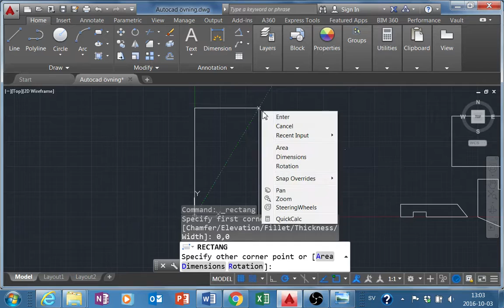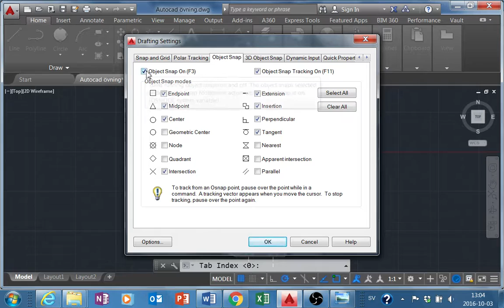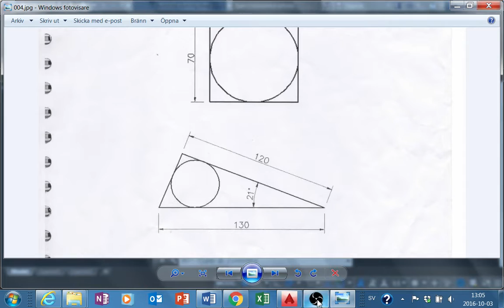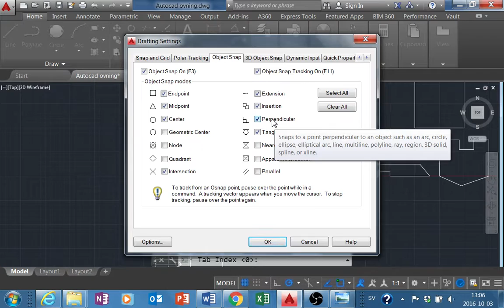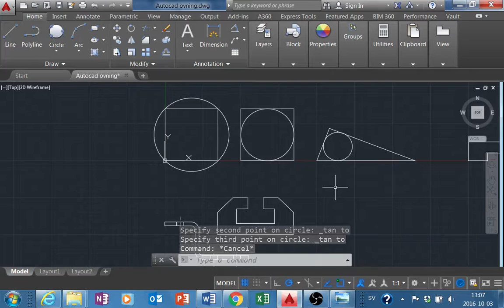AUTOCAD 9 ÖVNING 4